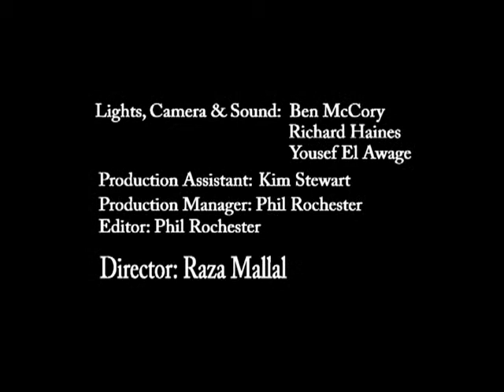Health Concerns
Produced by Talking Lens Productions
Directed by Raza Mallal